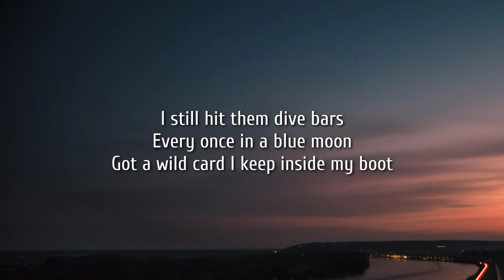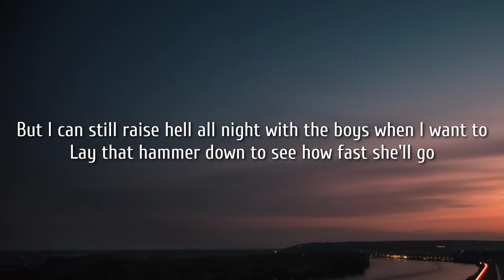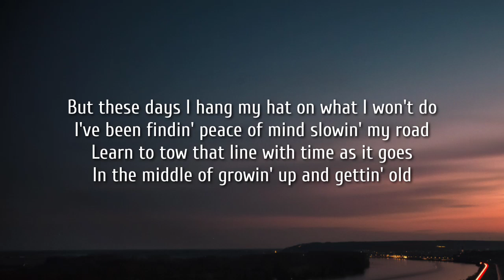Luke Combs - Growing' Up and Getting' Old (Lyrics) [Unreleased Original]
Lyrics:

[Verse 1]
I still hit them dive bars
Every once in a blue moon
Got a wild card I keep inside my boot
I've been thinkin' lately maybe I should save it
Some hangovers sure kick my ass these days
So I spend most my happy hours here at home
In the middle of growin' up and gettin' old

[Chorus]
But I can still raise hell all night with the boys when I want to
Lay that hammer down to see how fast she'll go
But these days I hang my hat on what I won't do
I've been findin' peace of mind slowin' my road
Learn to tow that line with time as it goes
In the middlе of growin' up and gettin' old